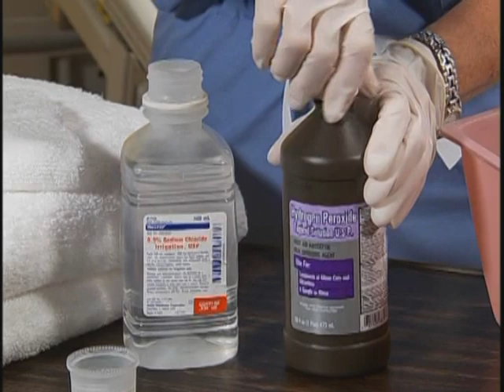28.Φροντίδα μαλλιών και λούσιμο στο κρεβάτι